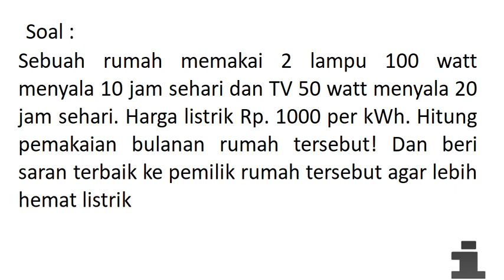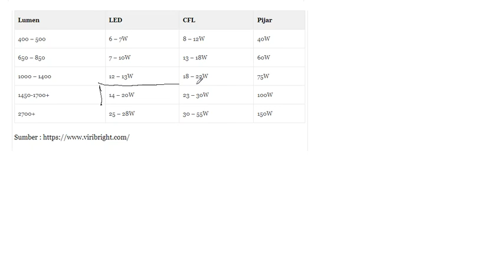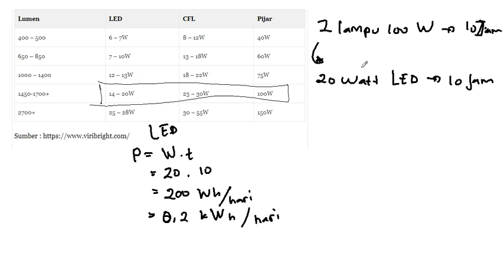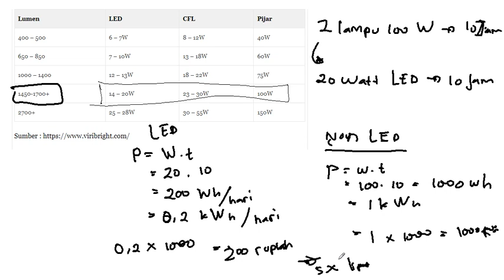Menghitung Pemakaian Listrik Selama 1 Bulan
Video ini adalah lanjutan tentang konsep daya